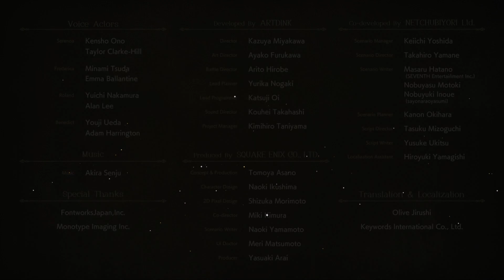【体験版】アヴローラ姐さん完封【トライアングルストラテジー】#5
固有スキル×固有スキルで面白い戦術コンボができるので、short編集してあげましょかね💡

SNSで動画告知しております